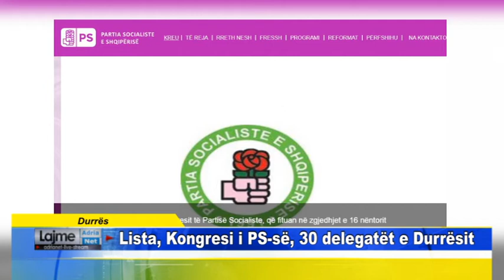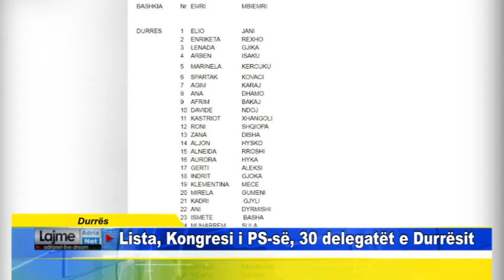Durrës Lista, Kongresi i PS së, 30 delegatët e Durrësit